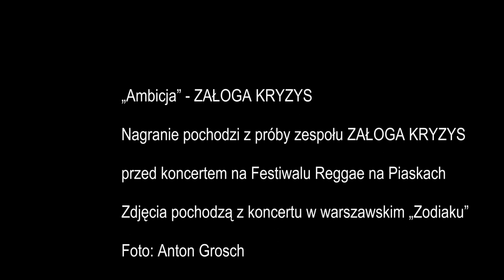„Ambicja” - ZAŁOGA KRYZYS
Nagranie pochodzi z próby zespołu ZAŁOGA KRYZYS z 2022 roku przed koncertem na Festiwalu Reggae na Piaskach.
Zdjęcia pochodzą z koncertu w warszawskim „Zodiaku”
Foto: Anton Grosch
Rober Brylewski - PAMIĘTAMY !